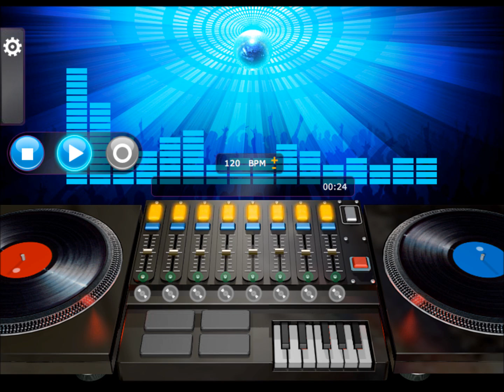Evelyn King-Love Come Down